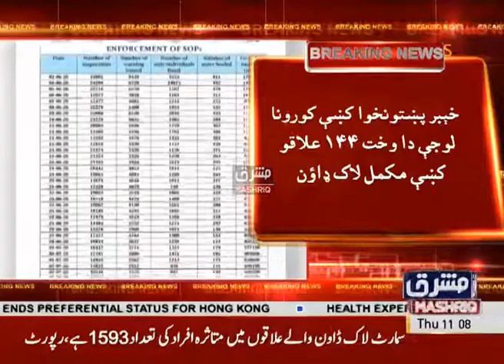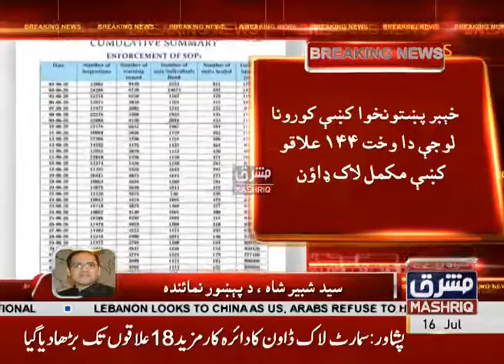Khyber Pakhtunkhwa ke 378000 afrad Gharon mein mehsoor